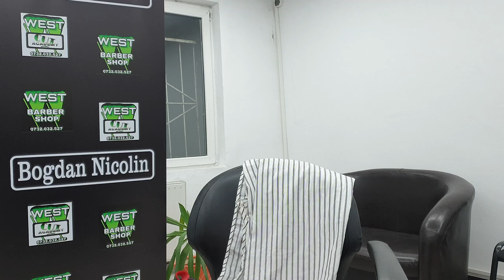Urmeaza Un MARE - LIVE - Zilele Acestea Despre FRIZERIE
Vreau sa postez in fiecare zi despre FRIZERIE si DIVERTISMENT.

Urmareste-ma, da-i un MEGA SHARE, un like, si...HAI SA NE CUNOASTEM !!!